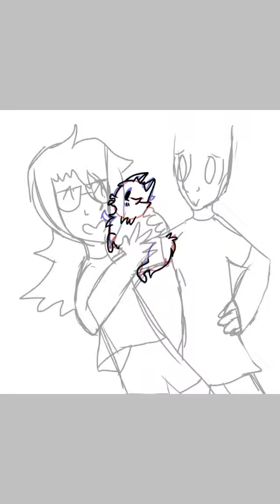Speedpaint-HAPPY DAY OF MOMS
Song: Angela by the Lumineers

Happy Mother's Day! Even though it's coming to an end lol. I made this about a day ago and printed it out and framed it for my mother! Along with a long card I bought. This shows me, my mom, and our little Pom Pom Cham! He's our first small dog Pomeranian and his barking is annoying but we love him all the same. But I hope everyone appreciated their moms. See ya'll!